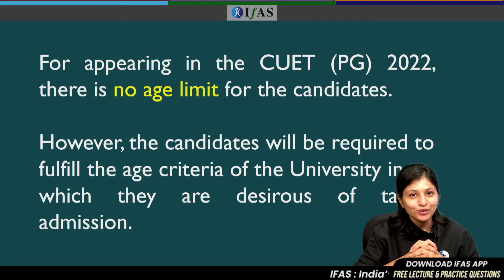What is the Age Limit for CUET PG Biology in 2022 ? | Who can Appear?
Want to know the exact age limit for CUET PG biology to appear for the 2022 exam, then check this video to get the information and details at what age you can give the exam of CUET PG 2022 and apply according to the eligibility criteria given in the video.

IFAS: India's No. 1 Institute for CUET, IIT JAM, GAT B, CSIR NET, GATE, BARC OCES & TIFR Exam

age limit for cuet pg biology,
age limit for cuet pg,
age limit for cuet pg 2022,
cuet pg biology age limit,
what is age limit for cuet pg,
what is age limit for cuet pg 2022,
cuet 2022,
cuet pg 2022,
cuet pg 2022 eligibility,
cuet pg 2022 eligibility criteria,
cuet pg biology,
cuet pg exam eligibility criteria,
cuet pg eligibility criteria 2022,
eligibility criteria for cuet pg,
who is eligible for cuet pg,
cuet pg eligibility,
cuet pg 2022 biology,
cuet pg